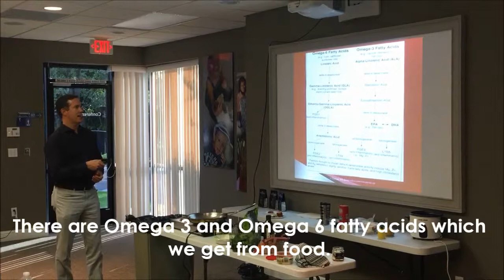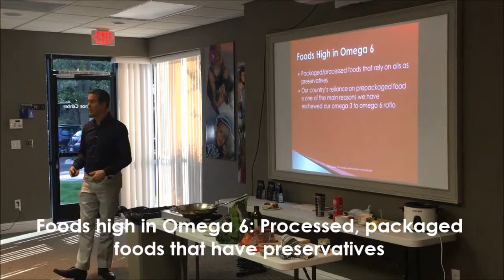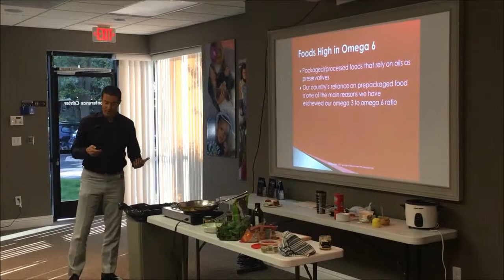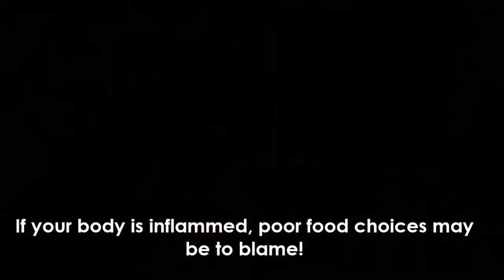Omega 3 vs Omega 6: Mediterranean Diet & Inflammation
Learn how the Mediterranean Diet helps reduce inflammation and inflammation related diseases such as heart disease, obesity, arthritis, heartburn and more in this presentation by Dr. William Lane of avecinia wellness center at Granville Homes. or call . Avecinia and Dr. Lane are accepting new patients for primary care, acupuncture, aesthetics, massage, yoga and more.